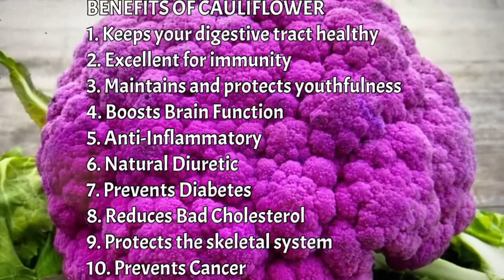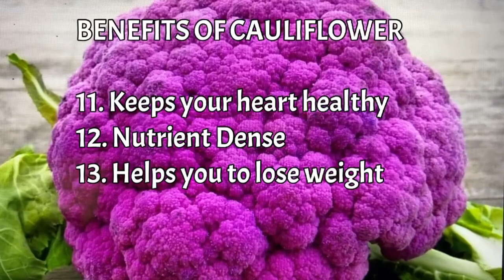FRIED PURPLE CAULIFLOWER RICE WITH TOFU & VEGGIES || BENEFITS OF CAULIFLOWER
Yummy and healthy dish you will surely love ! ❤️

Ingredients :
One whole grated Cauliflower
1Tbsp. cooking oil
2 cloves of minced garlic
1/4 cup sliced onion
1 medium sliced red bell pepper
1/2 small package of frozen veggies (or any veggies of your choice )
1 cup of fried Tofu
1 beaten egg
1/4 lemon juice
A pinch of salt
lemon pepper

Procedure:
1. Pour the cooking oil on your cooking pot, sauté garlic and onion
2. Add the frozen veggies and mix it for a minute.
3. Add the grated cauliflower. Mix them
4. Then add the fried tofu and beaten egg; mix it.
5. Add the red pepper slices; then add the lemon juice
6. Season to taste.